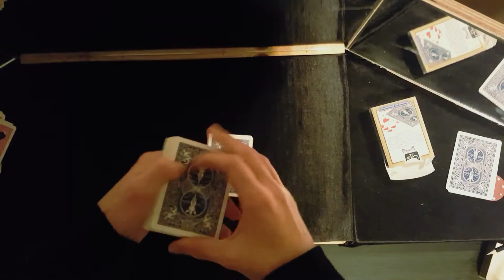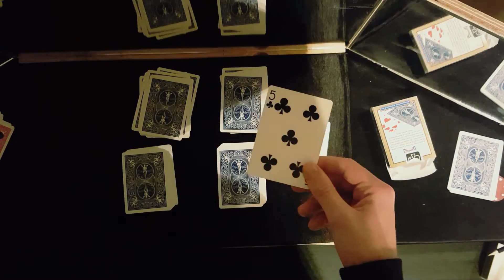Contact Colours - Performance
Today I show you a classic Aldo Colombini trick called Contact Colours. I hope you enjoy it.

Created using Wondershare